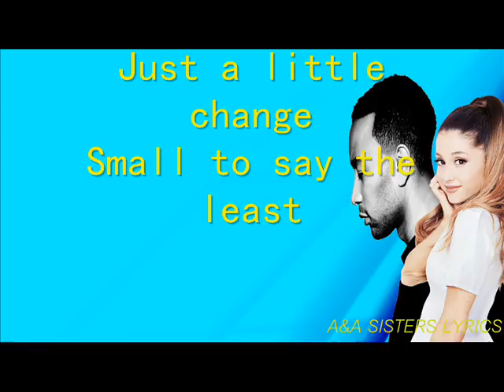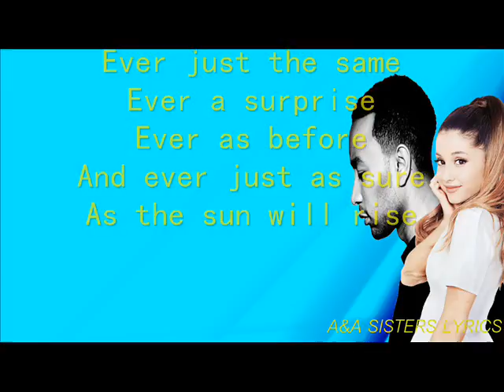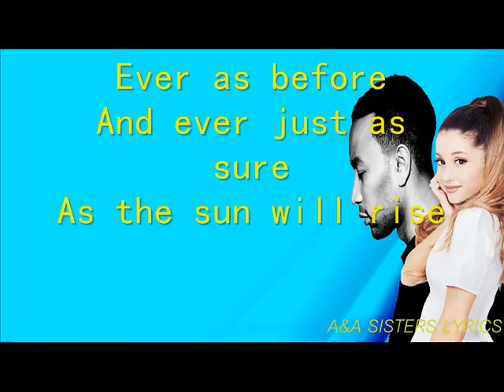Beauty and The Beast (Tale As Old As Time) Lyrics - John Legend and Ariana Grande